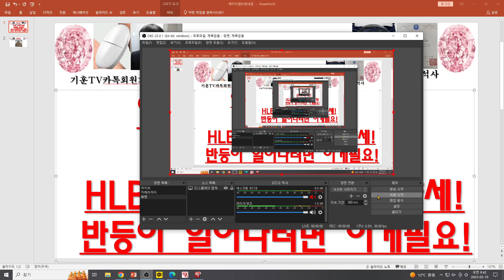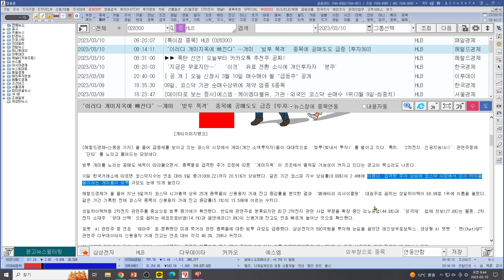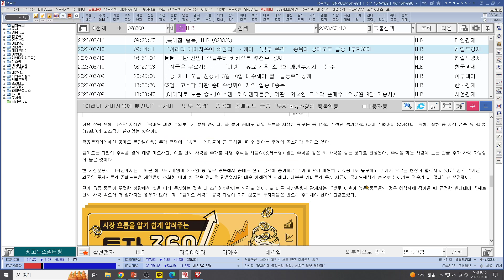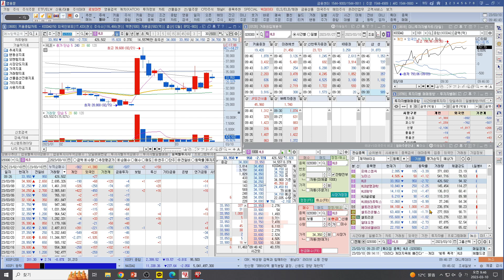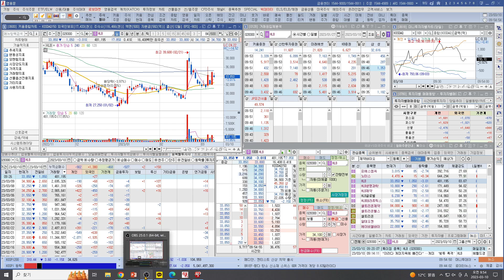[주식투자]HLB(인기주 2차전지,챗봇개미빚투=공매급증!/HLB JP신한매수에도 약세!/반등이 일어나려면 이게필요!)